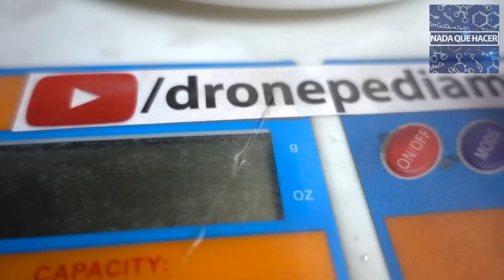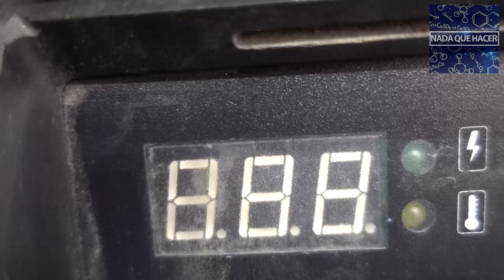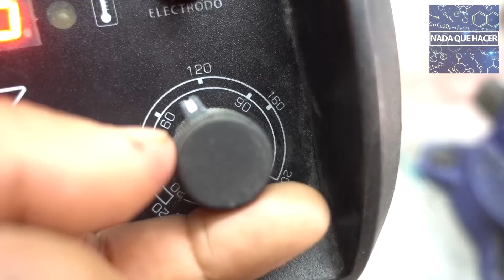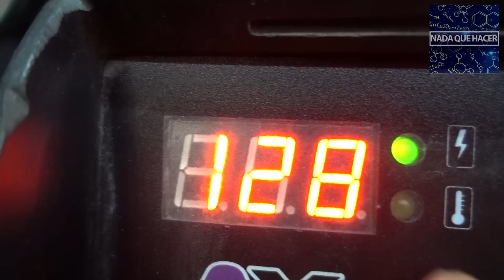Cómo hacer Rubí Sintético en Casa |NQUEH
Hoy te cuento como se hacen los rubí sintéticos y la forma en la que los hice en casa con una soltadora de arco eléctrico.